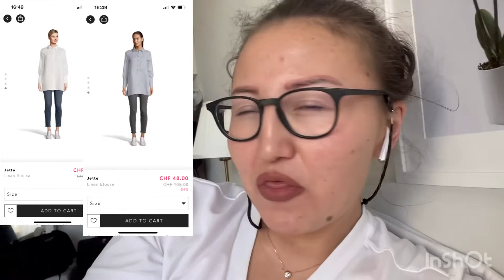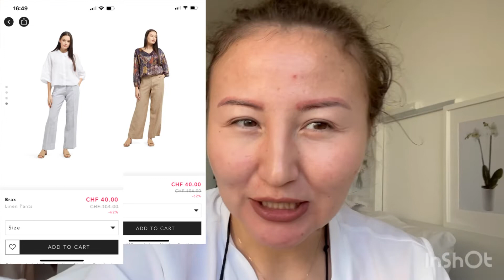WINTER FASHION: not so exciting!howtowearfastfashion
Hello, everyone,

This is my update and opinion on winter clothes. Also, Eje to buy your seasonal clothes: in winter you buy summer stuff and vise versa😅!